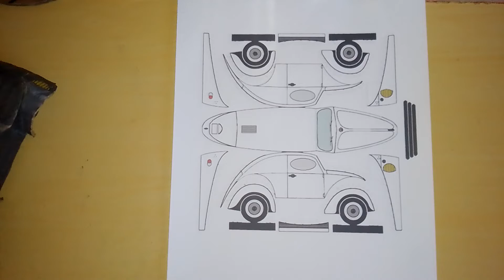Em Breve pintarei e montarei Horácio Fusca preto no Filme Se Meu Fusca Falasse 1997